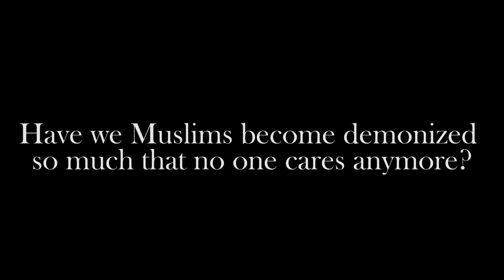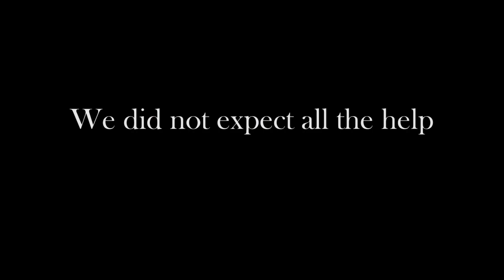HOMELESS MUSLIM EXPERIMENT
My Camera and How I make Money Would New yorkers help a homeless Muslim in this experiment?

Want to get me a Gift? My Wish List